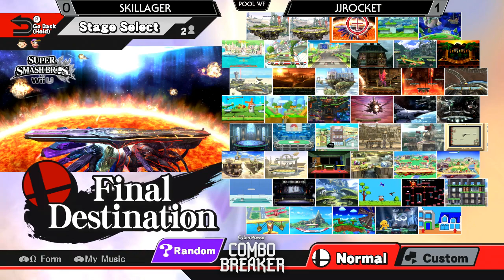Combo Breaker - JJRocket (Diddy Kong) Vs. SKillager (Villager) SSB4 WF - Smash Wii U - Smash 4